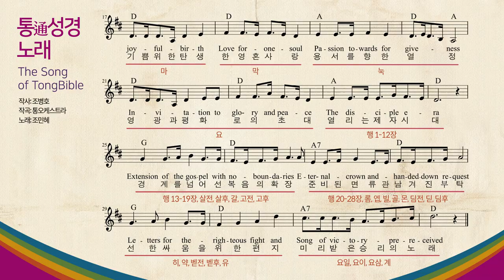통성경 노래 - 한글버전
통성경 노래는 조병호 박사 저서인 [성경통독] 20마당의 제목으로 만든 노래입니다.

Lyrics. Byoungho Zoh(작사 : 조병호)
Composition. Tong Orchestra(작곡 : 통오케스트라)
Singer. Minhye Zoh(노래 : 조민혜)